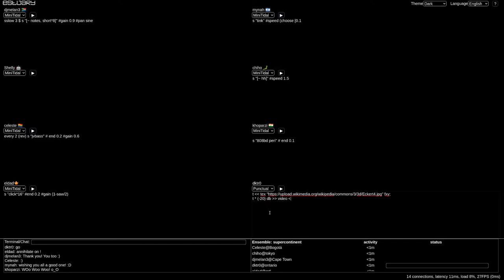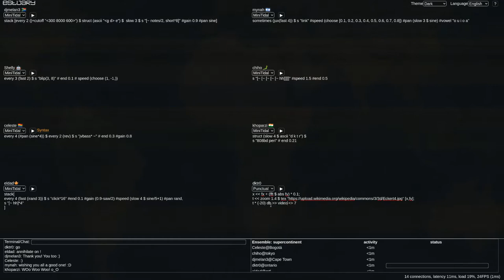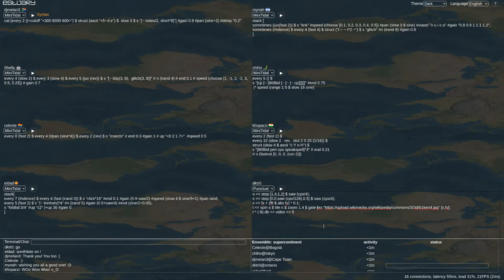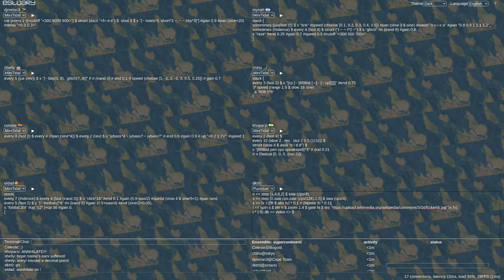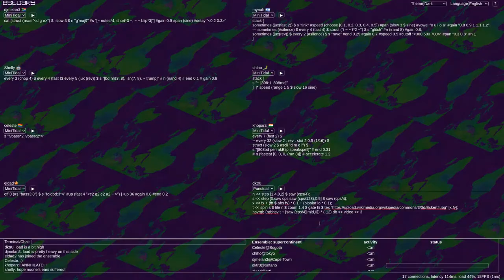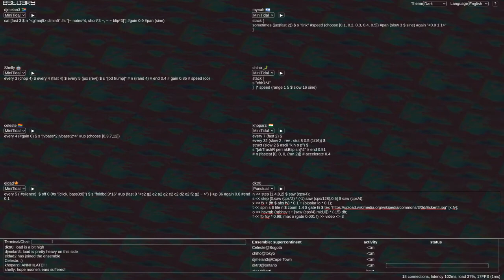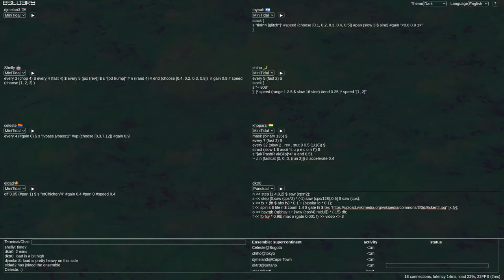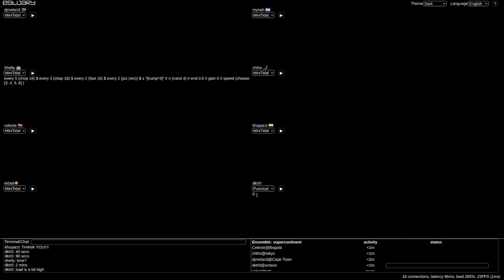SuperContinent performance at NIME 2021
Global live coding ensemble SuperContinent performs a live improvisation for the NIME 2021 conference, using the Estuary platform. Contributors: Celeste Betancur, Abhinay Khoparzi, Shelly Knotts, Melandri Laubscher, Mynah Marie, David Ogborn, Chiho Oka, Eldad Tsabary. CW: intense sounds and flickery (occasionally strobe-like) imagery.